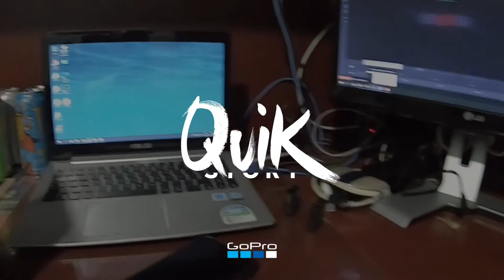Muito calor e preparando mês de namoro! Vlog #3 [ mateusraony ]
Mesmo com muito calor e tomando água o dia não para, então começando a preparar surpresa de mês de namoro!

Filmed: @gopro @goprobr
Edit: @quik